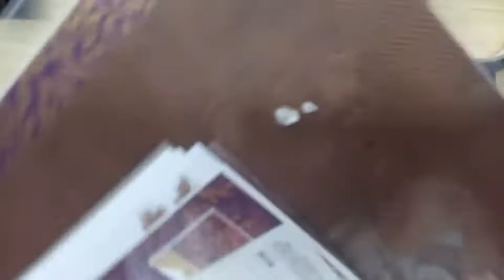Gentleman's Journal wendyscraftden stampinup Blackberrybeauty album/journals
Hello I have wanted to do this with you for a while but couldn't get my timing cut, it was only in the last few weeks I have learned to pause etc saying that I fell pray to the gremlin earlier. These are beautiful papers best to use them like this so the paper gets to be the star. I might do another to show how to do the inside but it was only a day or so ago I did a walkthrough of my Giveaway album.  As soon as I get to that 150 mark I will give the rules.

Follow the link below to place an order with me if your completely new just get in touch and I will guide you through.